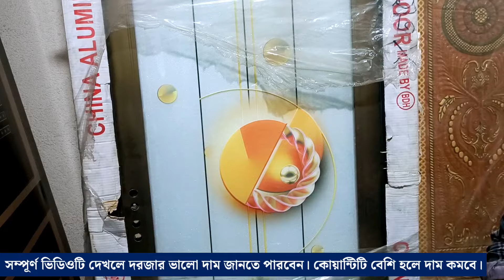রাজকীয় প্লাস্টিক দরজার দাম ২০২৪ । Plastic Door Price in Bangladesh । RFL / Bengal Door / Lira Door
নিউ থ্রি স্টার প্লাস্টিক ডোর
35 কাজী নজরুল ইসলাম এভিনিউ, কাওরান বাজার ঢাকা ১২১৫,
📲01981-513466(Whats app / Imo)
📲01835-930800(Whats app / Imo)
আসসালামু আলাইকুম,
 Bangladeshi Market Explore এর পক্ষ থেকে আপনাদেরকে জানাচ্ছি আন্তরিক শুভেচ্ছা ও অভিনন্দন আমরা মূলত সরাসরি প্রস্তুতকারকদের, ও ইম্পোর্টার দের ভিডিও করে থাকি ৷ তাই আমাদের চ্যানেলের সব ভিডিও আপডেট পেতে  আমাদের চ্যানেলটি সাবস্ক্রাইব করবেন ভিডিওতে লাইক , কমেন্ট, ও শেয়ার করে আমাদের পাশে থাকবেন আমাদেরকে এগিয়ে যেতে সাহায্য করবেন (ধন্যবাদ)
আপনার দোকান ব্যবসা প্রতিষ্টান কারখানা ,গোডাউন, বাইন হাউস এর ভিডিও দিতে বা বিজ্ঞাপন দিতে আমাদের সাথে যোগাযোগ করুন

বিশেষ সতর্কীকরন:
আমাদের উদ্দেশ্য শুধুমাত্র সন্ধান দেয়া। পন্য ক্রয়-বিক্রয় এবং আর্থিক লেন-দেনে সতর্ক থাকুন। ক্রেতা এবং বিক্রেতার কোন জটিলতার দ্বায় “Bangladeshi Market explore ” কর্তৃপক্ষ নিতে বাধ্য নয়।

ডেমরা
plastic door price 2023, plastic door price 2023, best plastic door price in Bangladesh, Plastic door price in Dhaka, latest bathroom door, latest bathroom plastic door,

Konapara Plastic door price, Demra plastic door price, Plastic door price at JatraBari, কোনাপাড়া প্লাস্টিক দরজার দাম, ডেমরা প্লাস্টিক দরজার দাম, প্লাস্টিক দরজার শোরুম, plastic door showroom at Demra,